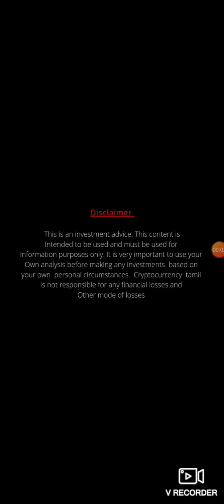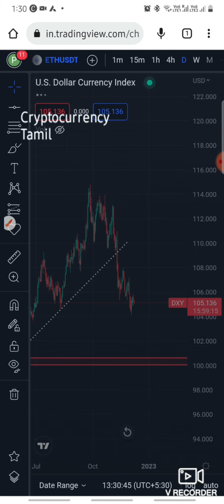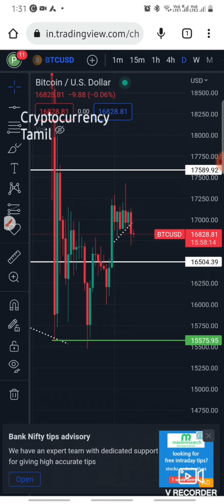Btc pump and dump possible || price prediction tamil